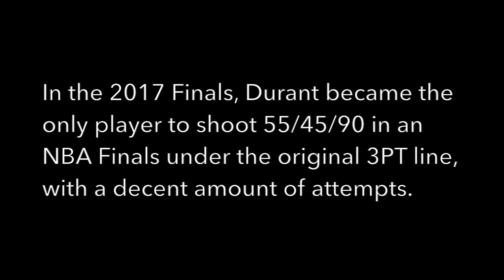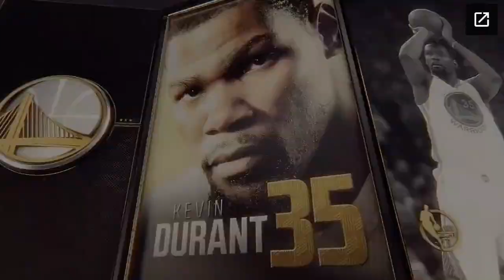Kevin Durant Exposes LeBron's Overrated Defense - 2017 NBA Finals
LeBron had a great offensive series, but also a very poor defensive series in the 2017 Finals. Durant picked up where he left off in the 2012 Finals, continuing to light up LeBron's defense. Once again, the notion that LeBron can effectively guard 4 or 5 positions was proven to be a myth, as he had far too many problems trying to guard his own position, let alone 4 or 5.

Durant, 2017 season
25-8-5 on 54/38/88

Durant, 2017 Rounds 1-3
25-8-4 on 56/42/87

Durant, 2017 Finals
35-8-5 on 56/47/93

What makes Durant's exposure of LeBron's defense so incredible is not just the +10 PPG increase in volume, but the slight increase in efficiency while doing so. It's hard enough to simply maintain efficiency at a much higher +10 PPG volume, let alone slightly improve it.

Durant became the only player to shoot 55/45/90 in an NBA Finals under the non-shortened line with a decent amount of attempts. He shot 56/47/93. He may very well have had the most efficient scoring Finals performance in history due to LeBron's poor defense.

Chauncey Billups was formerly the only player to shoot 50/40/90 (or 50/45/90) in an NBA Finals under the original line with 51/47/93 in 2004.

According to ESPN, Durant was 13 of 21 (62%) when guarded by LeBron up to Game 3. I have not found full series stats so far. ESPN has sometimes had inaccurate methods of of recording FG/FGA against one player, so these stats may be sightly off.

LeBron has now been outscored in 4 of 8 NBA Finals by the other team's top perimeter player - 2007, 2011, 2012, 2017, further debunking the myth of LeBron's elite defense or ability to effectively guard 4 or 5 positions.

Durant averaged 30.6 ppg on 55% and 35.4 ppg on 56% in both the 2012 and 2017 Finals against LeBron, well above his season and 3-round averages entering the Finals in both years.

Replace LeBron with Jordan, and he easily hold Durant at or below his 25 ppg season and 3-round averages with far more success than Tony Allen had. Even as a 38-year old Wizard, Jordan could take one of the worst defenses to one of the best pre-knee injury

2001 Wizards = 2nd worst in ppg allowed the year before.

Up to the injury game
2002 Wizards = allowed 92.2 ppg through 47 games (Jordan missed 1 game)
- would be tied for 6th-best in the league with the Pistons.

2002 Wizards = allowed 92.0 ppg in the 46 games Jordan played
- would be tied for 5th best in the league with the Nets

After Jordan's injury
2002 Wizards = allowed 96.8 ppg in the remaining 35 games
- would be ranked 19th in the league
- and fell to 11th in ppg allowed for the overall season.

Like Jordan's individual numbers, his defensive impact also improved as the season went on prior to his injury

The Wizards started the season off slow with a 2-9 start
- and allowed 98.4 ppg during the 2-9 start
- on pace for 5th worst in the league

In Jordan's last 35 games pre-injury after the 2-9 start
- the Wizards allowed 90.0 ppg
- on pace for 3rd best in the league

When Jordan and Rip Hamilton played together, they were 15-1 in their last 16 games together up to the injury
- The Wizards allowed 86.3 ppg in that 15-1 stretch
- Easily on pace for the best in the league
- The 2002 Heat were number 1 at 88.7 ppg allowed

Rip played 78 games the previous year and the Wizards were still 2nd worst in ppg allowed. The Wizards were by far the best defense in the league when MJ and Rip played together pre-injury

Jordan has 0 playoffs with a teammate averaging 22+ PPG to LeBron's 4, with Kyrie averaging over 25 ppg in both the 2016 and 2017 Playoffs. Jordan never had a 25 ppg teammate for one series, Kyrie had that for 8 rounds collectively and 29-4-4 on 47/42/90 for the Finals.